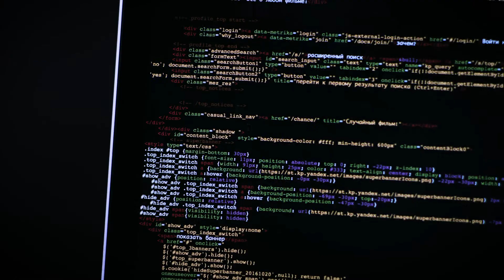Bachelorstudium in Data Science | ZHAW School of Engineering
Schlagwörter wie Big Data und künstliche Intelligenz prägen das aktuelle Informationszeitalter. Der Studiengang Data Science deckt alle Aspekte von Datenerhebung, Datenaufbereitung, Datenanalyse über maschinelles Lernen auf Basis von Daten bis hin zur Visualisierung und Umsetzung von Datenprodukten ab. Auch weitergehende Aspekte wie der verantwortungsvolle Umgang mit Daten werden thematisiert. Im letzten Studienjahr ermöglicht eine Vielzahl von Wahlmodulen die Anwendung dieser Grundlagen im Kontext verschiedener Fachbereiche und Branchen.

Sie eignen sich im Studium nicht nur Expert:innenwissen in Grunddisziplinen wie Informatik, Statistik und Mathematik an, sondern auch ein breites, interdisziplinäres Domänenwissen, um innovative «Data Products» zu bauen.